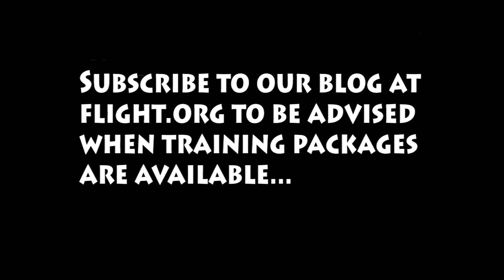Boeing 777 Training Video - Thrust Handover NNM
This is *raw* footage for an upcoming Boeing 777 video training series.

This is raw footage only. It was used in a tutorial that talks about the various thrust handover techniques after a non-normal (NNM). Shot in a Boeing 777-300ER simulator.